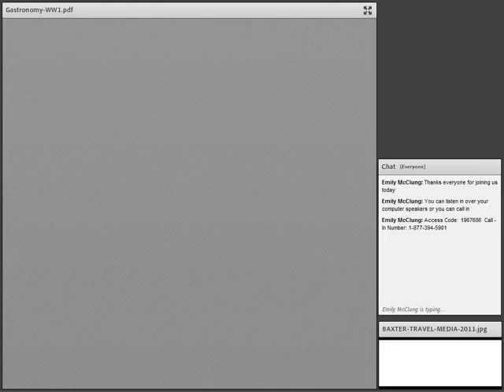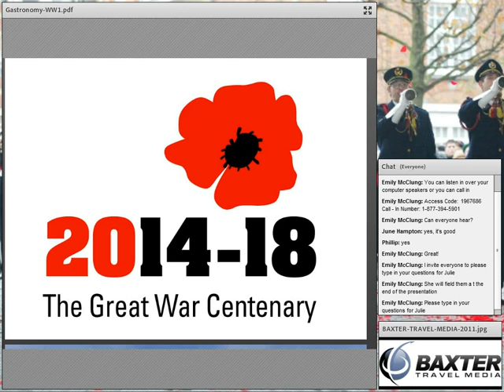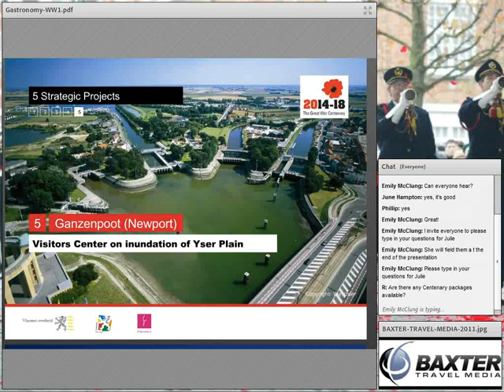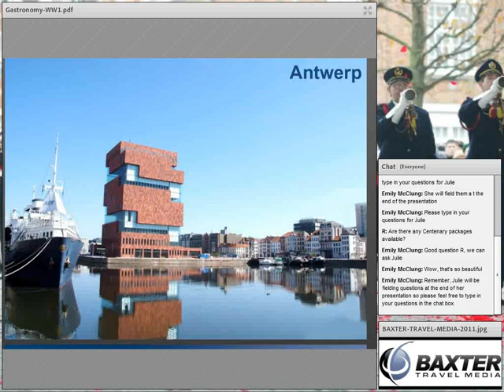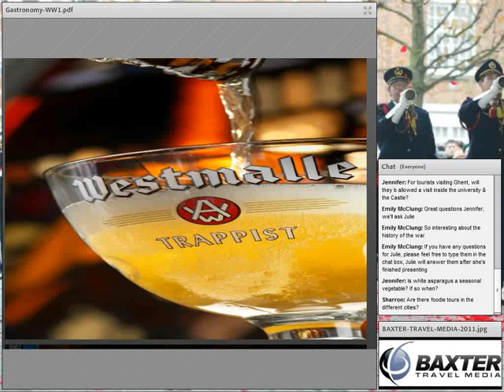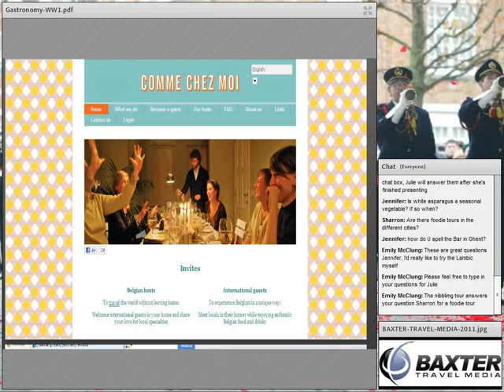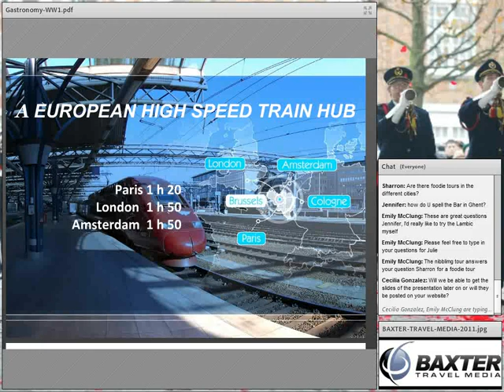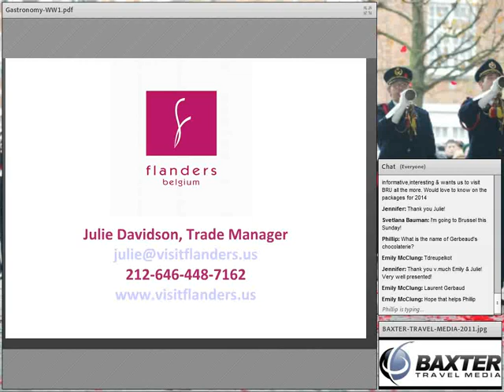Visit Flanders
Baxter Travel Webcast featuring Flanders Tourist Board on "Visit Flanders".